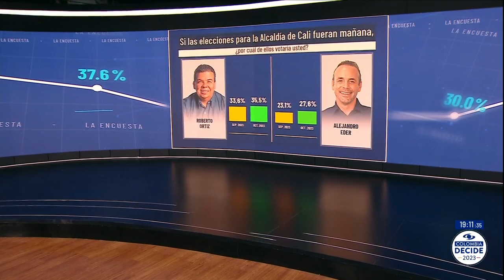Roberto Ortiz puntea intención de voto en Cali y Alejandro Eder es segundo: encuesta Invamer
Según los resultados del último sondeo de Invamer, Roberto Ortiz es primero con 35,5% en intención de voto, Alejandro Eder es segundo con 27,6 y Danis Rentería tercero con 11,1%.